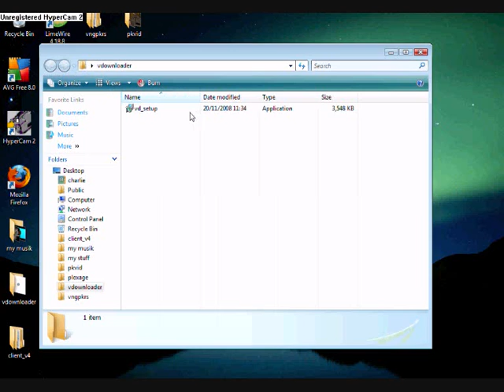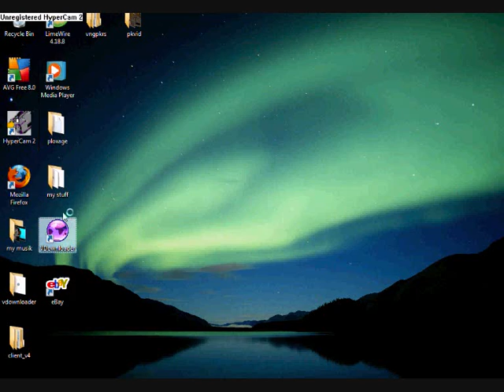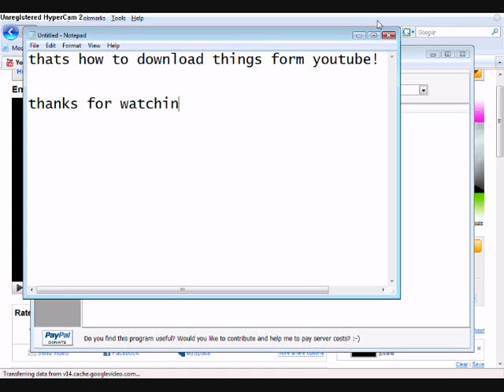how to download songs from youtube!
this is how to download songs from youtube if u didnt undertand the vid then read here

first go to

google
then type vdownloader
and go to first link
after u download that
go to youtube
find the song u wont
copy the link and past it into the vdownloader url at top.
then go to the file u saved it in. heres link for v downloader